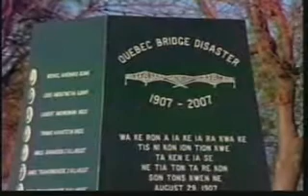The Montreal Radio & TV School - EMILY PATERSON